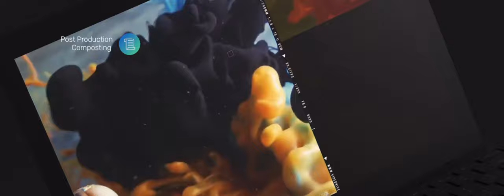Visual Work Compilation: Emmanuel Akodia